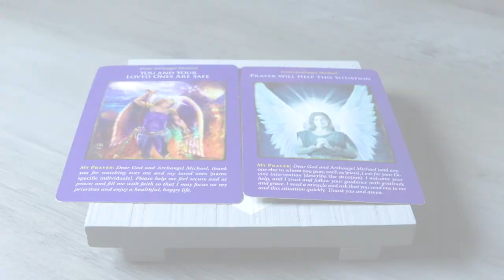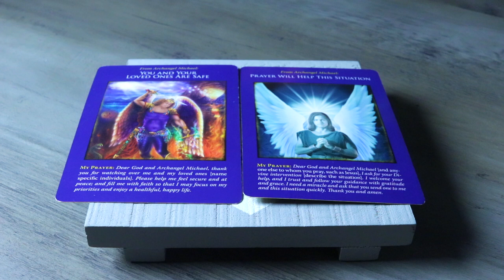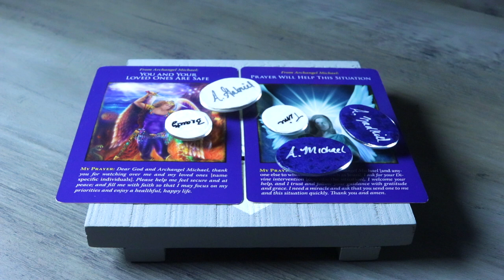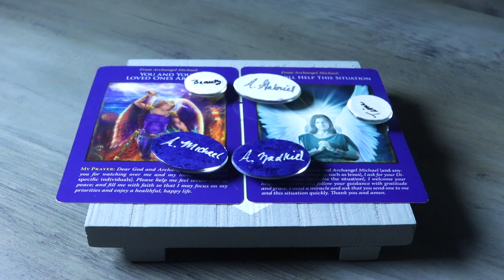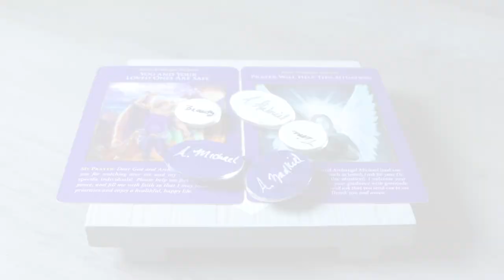SOUL CONTRACTS | APRIL 22, 2021 ANGEL ORACLE CARD READING ANGEL SOULS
SOUL CONTRACTS